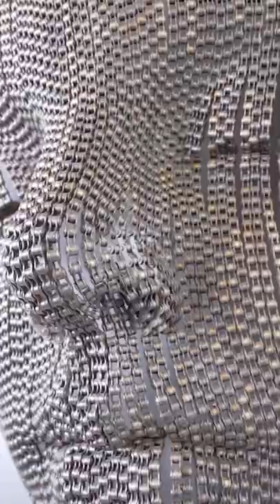$70,000 MODERN ART!